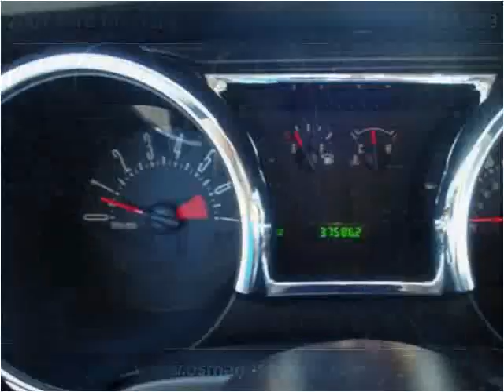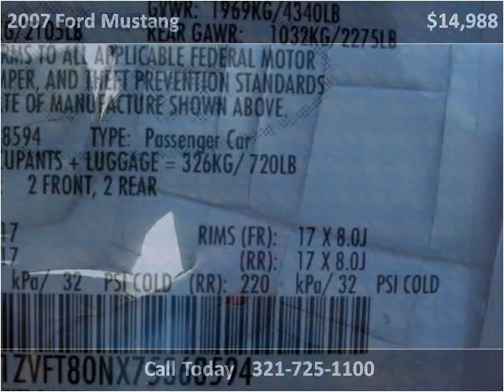2007 Ford Mustang Used Cars Melbourne FL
This 2007 Ford Mustang is available from Osman's Pre-Owned Super Center.